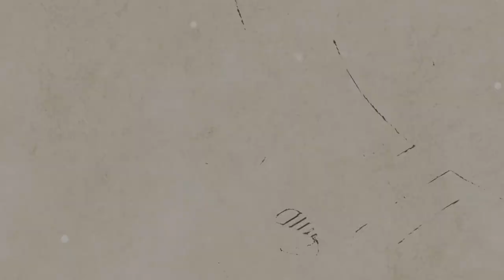[AcousticTimes 872회] Guild 어쿠스틱기타 OM-240E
5:51스펙(spec)
6:40 사운드 테스트(sound test)
11:36 시연 (demo)